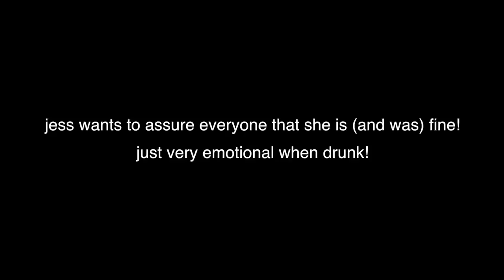my drunk girlfriend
thanks for watching!! if you like this video, be sure to give it a thumbs up, hit that subscribe button & turn ur post notifications on - leave a comment if you have any suggestions for what i should do next

(don't forget to turn on our post notifications!)

(don't forget to turn our tweet notifications!)

● YouNow: JessAndMclane